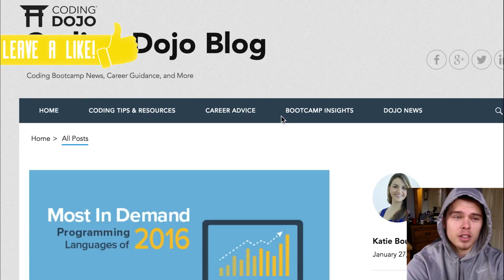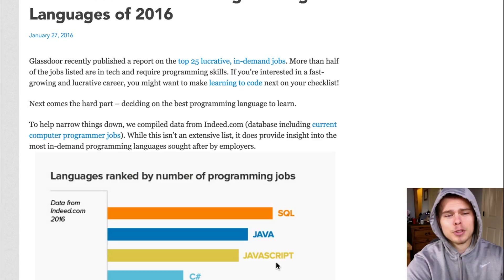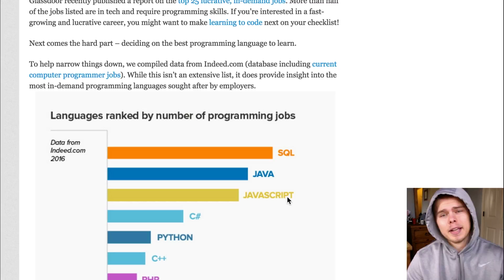Top Programming Language to Learn in 2017!!! (BEST LANGUAGE OF THE FUTURE?!)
A lot of people are curious on what programming language to learn, well today we talk about the computer programming language I think will be ranked #1 for some time to come in the near future, and I tell you why in this video!

I have knowledge in:
Ruby
RubyOnRails
HTML
CSS
JAVASCRIPT
POSTGRES
and more!

Let me know if you have any questions in the comment section below, I would love to help you out!